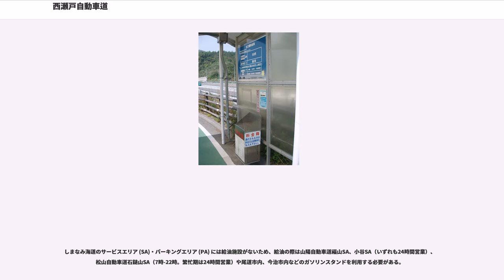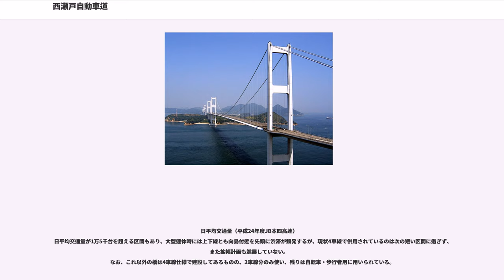西瀬戸自動車道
西瀬戸自動車道（にしせとじどうしゃどう）は、本州四国連絡道路の3ルートのうち、西に位置する尾道・今治ルートを成す道路である。

広島県尾道市の尾道福山自動車道（国道2号松永道路）西瀬戸尾道ICを起点とし、向島・因島・生口島・大三島・伯方島・大島などを経て愛媛県今治市の今治ICに至る、延長59.4 kmの高規格幹線道路（国道317号の自動車専用道路）である。本州四国連絡橋に本州四国連絡道路である西瀬戸自動車道を通しているという形をとっており、本州四国連絡高速道路が管理している。高速道路等ナンバリング（高速道路等路線番号）では尾道福山自動車道（松永道路）・今治小松自動車道とともに「E76」が割り振られている。

略称は西瀬戸道だが、西瀬戸自動車道周辺地域振興協議会が公募した愛称である瀬戸内しまなみ海道または、単にしまなみ海道と呼ばれることが多い。「しまなみ」の呼称は、本道路の開通後、広島県東部や愛媛県北部の複数の団体・企業等の名称に用いられている。なお、橋自体の名前は「瀬戸内海大橋」であるが、完成記念イベント『瀬戸内海大橋完成記念イベント「しまなみ海道'99」』を最後に殆ど使われなくなった。

海峡部の橋梁として新尾道大橋、因島大橋、生口橋、多々羅大橋、大三島橋、伯方・大島大橋（伯方橋、大島大橋）、来島海峡大橋（来島海峡第一大橋・来島海峡第二大橋・来島海峡第三大橋）の10本がある。なお、尾道大橋を含めて11本とすることもある。高速道路でありながら、橋には歩行者・自転車・原動機付自転車のみ通行ができる側道またはトラス内部の専用路が設けられているのが特徴である。

総事業費7,464億円。

1999年5月1日に全ての橋が完成し、この時点で当該ルートでも船舶に乗らずに、本州～四国の行き来が一応可能とはなっていたが、この時点では生口島と大島の島内区間（生口島道路と大島道路に相当する区間）が未開通だったため、両島内で混雑が頻発していた。なおこれらの区間は2006年に開通し、現在では自動車専用部のみで、西瀬戸尾道～今治の行き来が可能となっている。ただし、接続する今治小松自動車道の今治～今治湯ノ浦が、2019年現在も未開通のため、松山自動車道方面との行き来には、一般道を介する必要がある。

サイクリングロードとしての人気が高く、瀬戸内しまなみ海道サイクリング尾道大会やスタンプラリーなど、定期的にサイクリングイベントが行われている。国際的な注目も集まってきており、2014年5月にはCNNで「世界で最も素晴らしい自転車道の1つ」として紹介された。

尾道福山自動車道、今治小松自動車道を介して山陽自動車道福山西インターチェンジと松山自動車道いよ小松JCTを直結する道路だが、今治小松自動車道に未開通区間（2016年以降開通予定）があるため、現在は直結していない。なお、西瀬戸尾道ICから北伸し、尾道JCTで尾道自動車道に接続する広域道路の検討区間もある。

広島県と愛媛県との間の風光明媚な芸予諸島を島伝いにつなぐ自動車専用道路であるが、自転車歩行者専用道路も併設されているのがもう一つの特徴となっている。沿線には観光地も多いが、観光だけでなく、通勤・通学や通院など、沿線住民の生活のための道路でもある。反面、両端都市やその背後地の経済規模や経済力は京阪神大都市圏などを擁する神戸・鳴門ルート（大鳴門橋・明石海峡大橋）に遠く及ばないほか、本州と四国を最短で結ぶという点では児島・坂出ルート（瀬戸大橋）に劣後する。さらに、ほぼ全線が片側一車線という道路構造も両ルートに比べるとインフラ面でハンディがあり、物流・商流ルートとしては効果を発揮し切れていない。通行量も低迷している。ただし、個々の橋の規模が他3ルートに比べると小さいこと、鉄道などの付属施設も弱いことから、最も遅くに完成したにもかかわらず建設費は3ルートの中で最も安くすんだ。総事業費は着工を遅らせたことによる物価の上昇の影響を受け、当初の5,850億円より大きく膨らんだが、それでも7,464億円に留まった。これは神戸 - 鳴門ルートの半額以下である。

なお、鉄道道路併用橋とする構想はこのルートに関しては当初から存在しなかった。

自動車専用道路橋である新尾道大橋を除き、尾道から来島海峡大橋までのルートには歩行者、自転車、原動機付自転車（125cc以下の自動二輪車を含む）の専用道路（広島県道466...